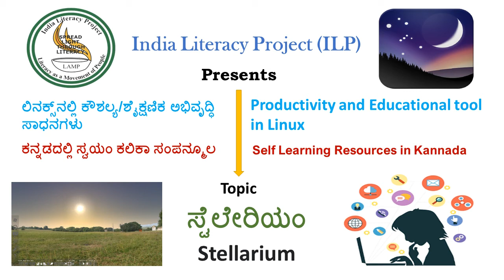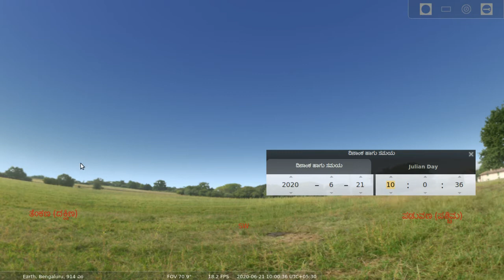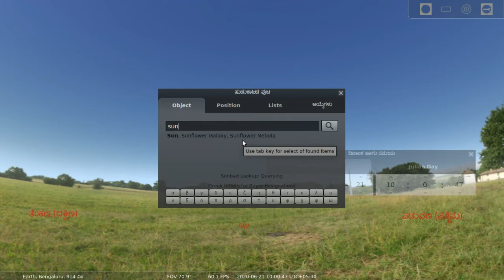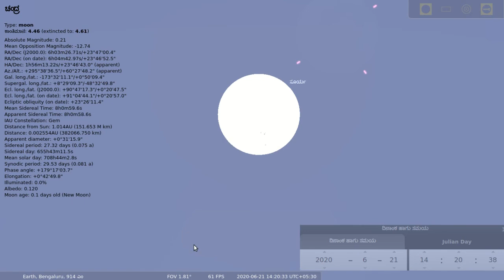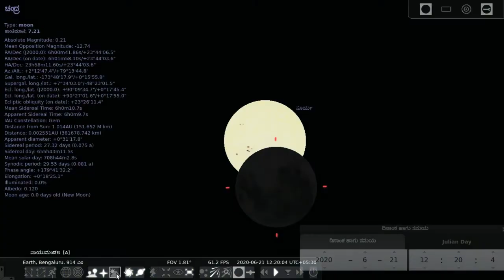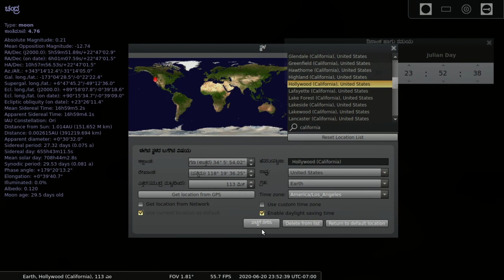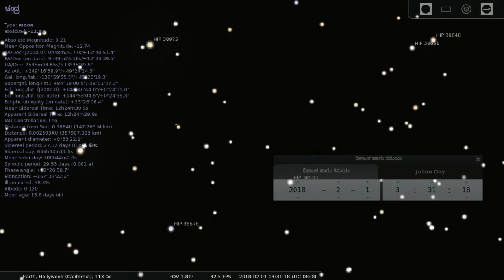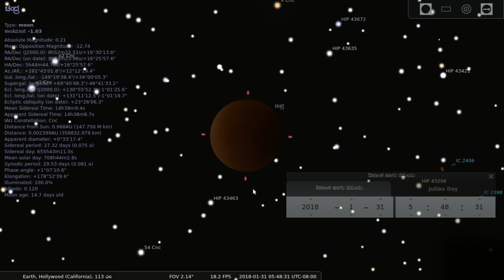Stellarium-Ubuntu-Kannada- Session 7 -ಸ್ಟೆಲೇರಿಯಮ್-ಉಬಂಟು-ಕನ್ನಡ